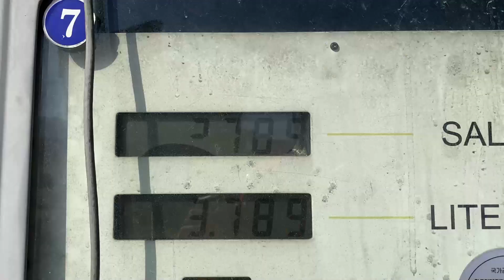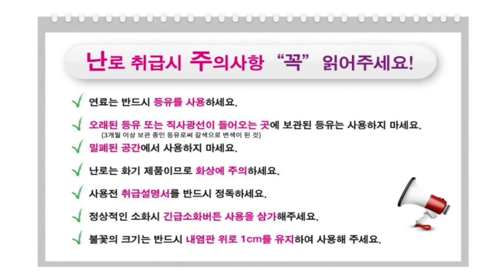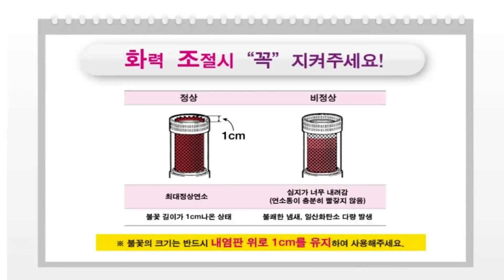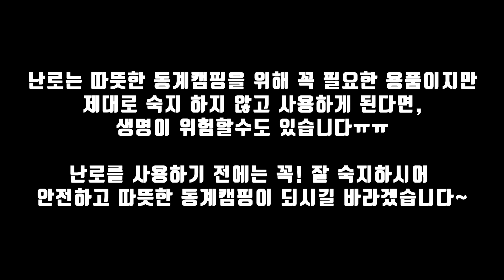[캠핑 입문자용] 내 텐트에 맞는 난로는? 반사식 난로와 대류형 난로의 차이! 안전한 난로 사용법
🧡 미뽕캠핑의 더 빠른소식 🧡

안녕하세요~ 미뽕입니다 : )
지난 영상에 따뜻한 동계캠핑을 위한 필수템을 소개해 드렸는데요
동계캠핑에 가장 중요한 난로 사용법을 모르시는 분들이 계시는거 같아
올바른 난로 사용법과 꿀팁을 준비했어요~

울 구독자님들 단디 준비하셔서
안전하고 따뜻한 동계캠핑 되시길 바랄께요^^

단, 개인적인 의견임을 참고해 주세요!

+ 10:35분 영상에 유리관을 좌우로 왔다갔다 하는거는
연소관이 제자리를 잡았는지 확인하는 방법중 하나입니다
(불꽃을 골고루 펴주는 방법) 이라고 배워서 더 정확한 정보를 공유해 드리지 못해
혼란을 드린듯 하여  죄송합니다~

앞으로 좀 더 꼼꼼히 확인하여 정확한 정보를 공유하고자 노력하겠습니다 : )